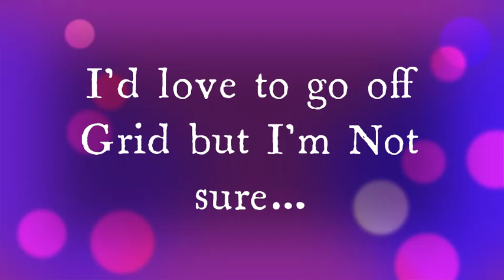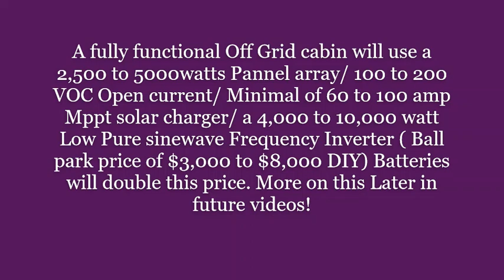Don't Watch this! What a MESS!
Another one of those days where you get the reverse of Constipation of the mouth.